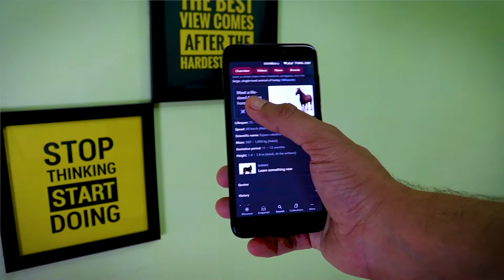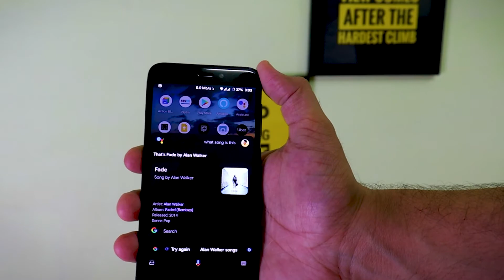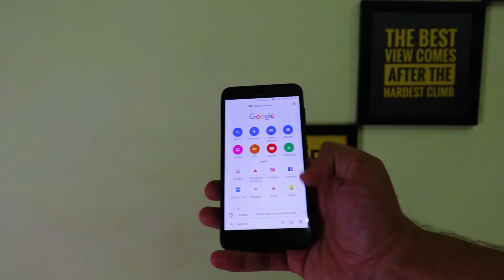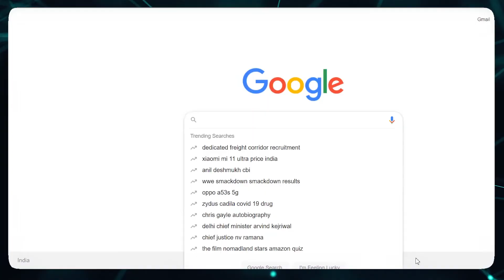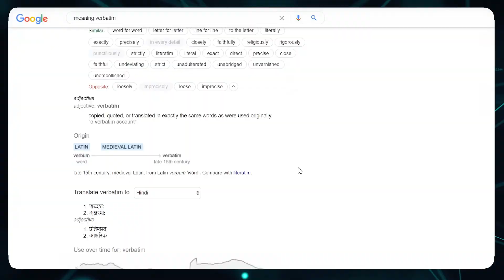8 Amazing Google Tips and Tricks You Must Try Out !!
Hey guys jante hai google ke hidden features ke baare mai jo humme productive se entertainment rahene mai kaafi help kr sakte hai.

Recommended Products:-
Redgear Pro Wireless Gamepad
Cosmic Byte C3070W Nebula
CLAW Shoot Wireless
Ant Esports GP 300 Pro V2
Logitech M337 Wireless Mouse
Wireless Bluetooth Keyboard

Google is one of the best search engines available on the internet, as being on top it has amazing features to explore now on google we can play many free games directly on the Google search engines. Well, this is not enough it does offers plenty of productivity tools that can help to be more productive. Now we can use google calculator, google currency convertor directly on google that offers real-time currency conversion and many other tools are now available on google for free to use.